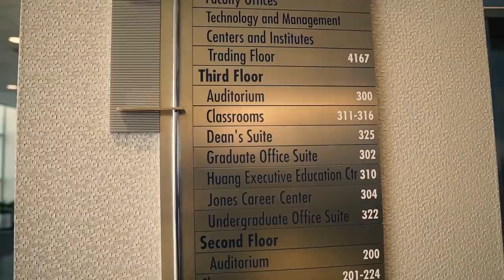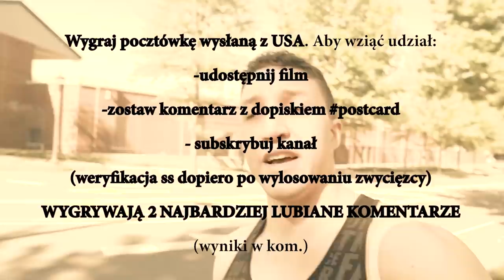JAK WYGLĄDA ŻYCIE STUDENCKIE W USA | WYKŁADY/AKADEMIKI